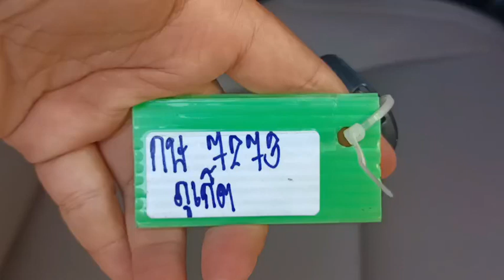7273 REVO DC WHITE 13.12.2022